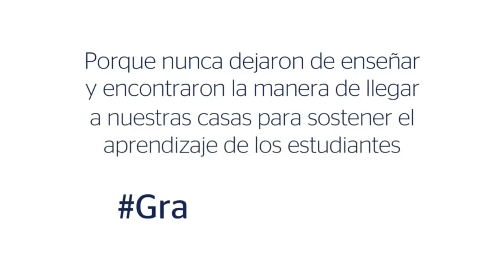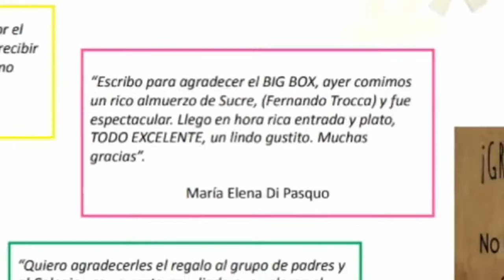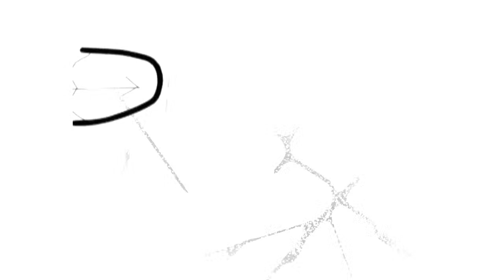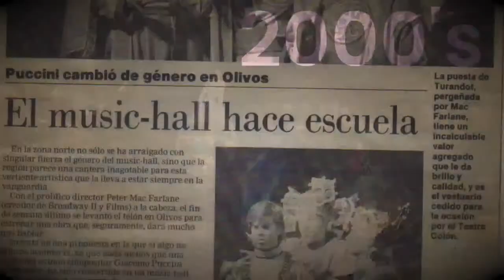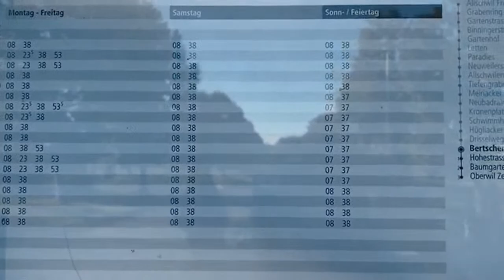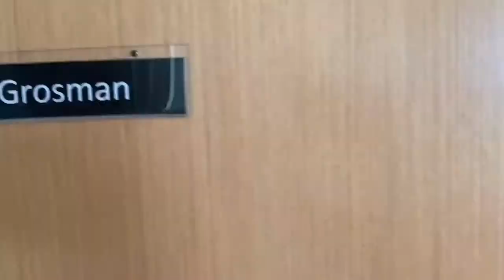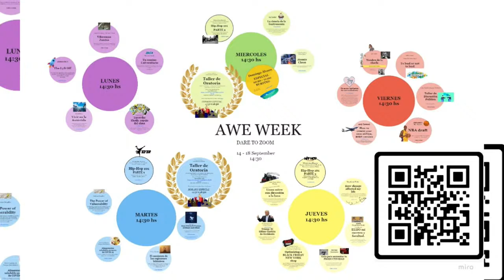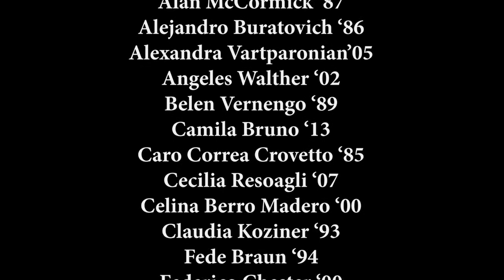SAN ANDRÉS LIVE - PROGRAMA 5 - T1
✮ SAN ANDRÉS LIVE - Episodio 5 ✮

09:35​​ Opening Titles Episodio 5
10:40​ Arranca el Programa
12:50​ Homenaje a los Maestros - Dia del Maestro
16:40​ RRHH: Iniciativas de Recursos Humanos durante la Pandemia
20:50​ Entrevista a Vicky Ayam '94
32:37 BUMPERTIME: Bumper #5 by Felix Curia (Y8)
34:44 "Can't Stop the Feeling" Kinder Teachers: Lindsay Hynes, Debbie Singer, Cami Olmedo, Silvina Dietsch, Fer García Morillo & Mags Morgan
39:44 IB FILM - Luciana Savanti - Film Teacher
40:34 IB FILM: Revenge of the sis - Lucas Gerson, Mora Gerson, Ary Gerson & Eliana  Allegretti
46:16 Play Revivals: "Time for Music" (2001) by Leandro Bulacio '00
55:54 Alumni por el Mundo - Constanza Lisderos '89 - Basilea, Suiza
58:57 Entrevista a Axel Geller '16 - Tenista y estudiante de Economía en Stanford (California)
1:04:24 Coro UDESA en CUARENTENA - "Rolling in the Deep" (Adele) - Dir. Juan Stafforini
1:09:05 Recorrida UDESA - Lucas Grosman (Rector) & Sergio Parfan (Jefe de Mantenimiento)
1:15:00 Solidaridad - REDSA -. Fabricamos Juguetes durante el Mes de las Infancias
1:07:29 Llamada Sorpresa a Jennifer Verschoor '91 Directora de Innovación y Tecnología en SASS
1:22:32 Resumen de la Semana de los Fundadores 2020
1:31:11 Cronograma AWE WEEK
1:31:58 Cierre del Programa 5  y Fin de la Temporada 1
1:34:04 "You are the Voice" - ALUMNI

¡Este es San Andrés Live!, un programa de la Comunidad Ampliada San Andrés en el marco de la Campaña Solidaria de Emergencia COVID19. LA EMERGENCIA NO ESPERA, ¡SUMATE HOY!

PARA DONAR POR TRANSFERENCIA BANCARIA
Banco: HSBC
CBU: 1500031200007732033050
Alias: FundacionDCSANANDRES

Producción General
Camila Vilcinskas (REDSA)
Eva Toscano (REDSA)
Lila Macchiavello (Alumni)
Cecilia Ressoagli (Alumni)
Luciana Grossi (Development)
Axel Jeannot (Head of Arts)
Francisco Orive

Participantes: Gregorio Pando Pöesz, Matías Dromi, Felíx Curia ,Equipo de Docentes de la Escuela Escocesa San Andrés ,Participantes y organizadores de la Semana de los Fundadores, Lindsay Hynes, Debbie Singer, Cami Olmedo, Silvina Dietsch ,Fer García Morillo, Mags Morgan, Luciana Savanti ,Lucas y Mora Gerson ,Leandro Bulacio ,Participantes del Play "Time for Music", Simón García Berro, Simón Lhez, Joaquín Franzetti, Axel Geller, Participantes, Voluntarios y Alumnos del Taller de Costura y Fabricación de Juguetes, Participantes AWE Week, Participantes Video You Are The Voice, Tomás Mayer Wolf, Lucila Gandolfo, Gorgui Moffatt, Pato Witis, Matías Mayer, Melania Lenoir, Celina Berro Madero, Federico Chester, Sebastián Rubens y Rojo, Laura Kurlat, Alejandro Justiniano, Cecilia Resoagli, Sebastián Morgan, Alexandra Vartparonian, Javier Diez, Axel Jeannot                                                                                                                                                                                                                                                                                                               Oscar LLobenes, Santiago Coates, Federico Coates, Equipo de RRHH  y Particpantes de la Iniciativas de RRHH, Coro UDESA, Lucas Grosman, Sergio Parfan.